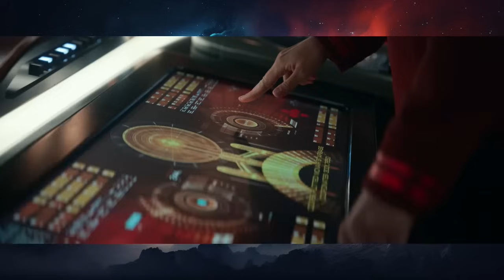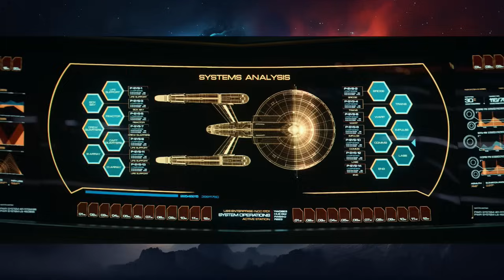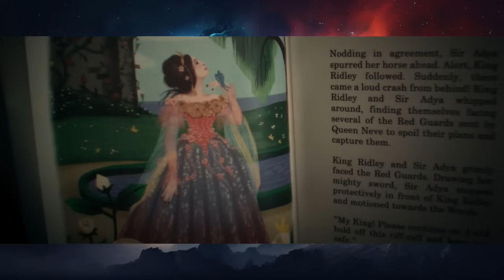A Look at The Elysian Kingdom (Strange New Worlds)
O brave new world that has such camp goofballs in it, our crew goes for a costume pantomime this week.